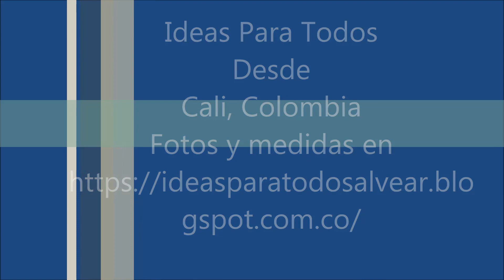trailer tractomula en madera video 1 de 2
O en nequi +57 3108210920